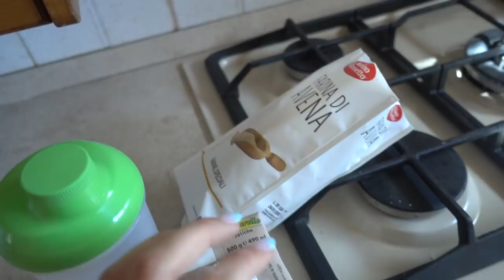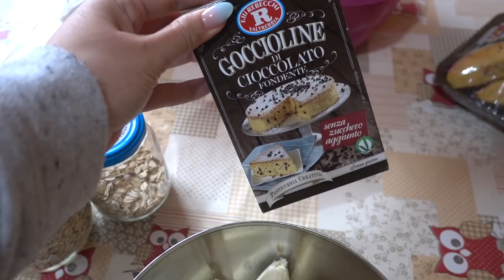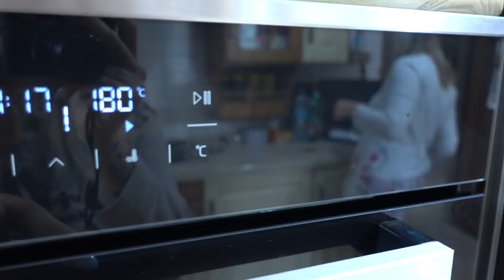WHAT I EAT IN A DAY #4 | RIMANERE IN FORMA IN QUARANTENA!🥬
♥ ♥ ♥ ♥ ♥ ♥ ♥ ♥ ♥ ♥ ♥ ♥ ♥ ♥ ♥ ♥ INFOBOX♥ ♥ ♥ ♥ ♥ ♥ ♥ ♥ ♥ ♥ ♥ ♥ ♥ ♥ ♥ ♥

♡ NUOVI VIDEO TUTTI I LUNEDI E GIOVEDI ALLE ORE 16:00 !

PANCAKE PROTEICI:

-100ml di albume
-2 cucchiai di farina di avena
-miele q.b. (eventuale)

POLPETTE DI VERDURE:

-300gr spinaci
-1 uovo
-1 ricotta light piccola
-pangrattato q.b.
-parmigiano q.b.
-aglio q.b.

BISCOTTI AVENA E BANANA:

-Banane q.b.
-fiocchi di avena q.b.
-gocce di cioccolato fondente q.b.
-eventuali aggiunte a piacere

INVOLTINI DI ZUCCHINE:

-2/3 zucchine
-petto di pollo/tacchino q.b.
-robiola q.b.

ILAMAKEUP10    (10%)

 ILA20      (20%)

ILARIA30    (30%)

ILAMAKEUP    (15%)

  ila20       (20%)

♡ INFORMAZIONI UTILI
❤ Con cosa registro : Canon Eos 70D (obiettivo 18-55)
❤ Camera Vlog: Sony dsc rx100 M4
❤ Con cosa edito : Final Cut Pro X
❤ Anteprime video: PicMonkey